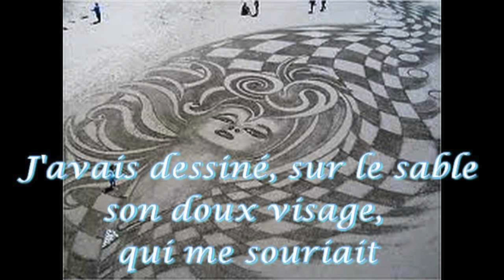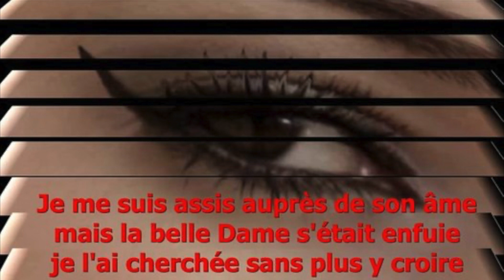ALINE - CHANSON D'AMOUR FRANCAISE ( 1965 )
Song written and composed by Daniel Bevilacqua ( CHRISTOPHE ) in
1965 .
This is my cover with Music assistance by Home Studio Classico .
I am not owner from this song and I claim no ownership .
Chanson écrit et composé par Daniel Bevilacqua ( CHRISTOPHE ) en
1965 .
Mon cover avec Musique assistance par Home Studio Classico .
Je ne suis pas proprietaire de cette chanson .
Lied geschreven  en gecomponeerd door Daniel Bevilacqua ( CHRISTOPHE )
in 1965 .
Hier mijn cover met muzikale ondersteuning door Home Studio Classico.
Ik ben geen eigenaar van deze song .